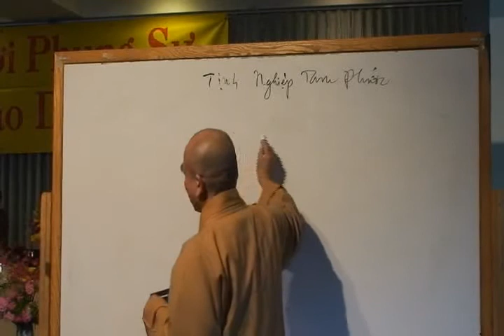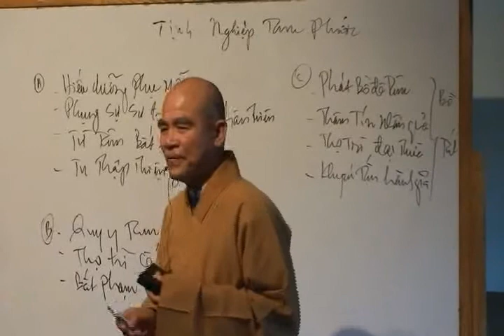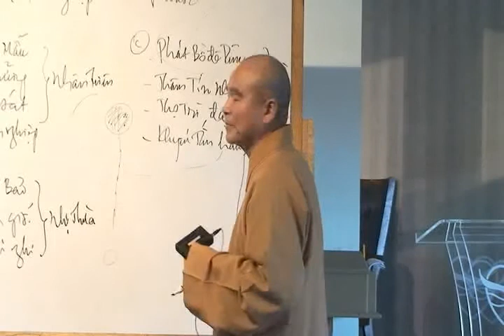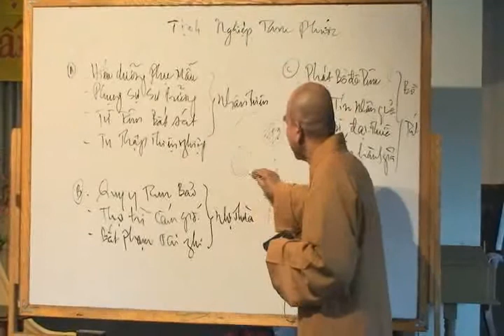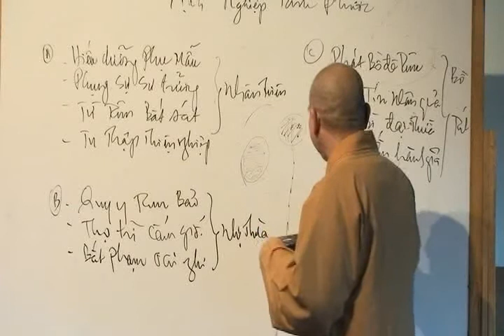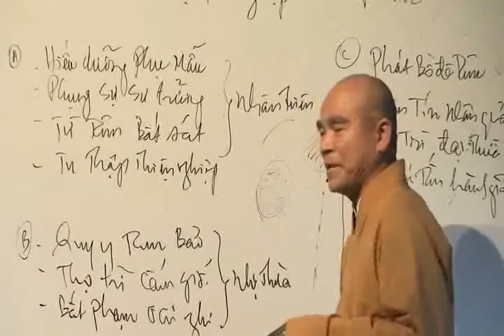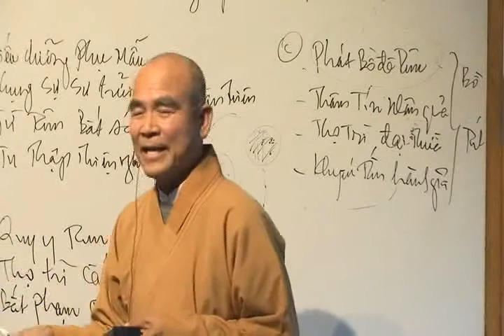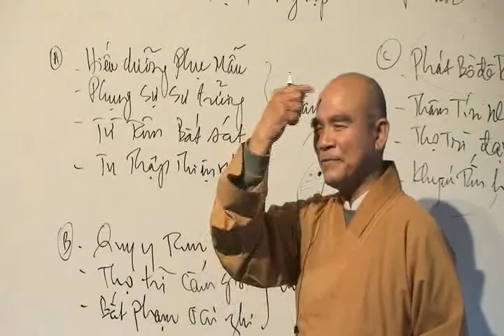Giới Thiệu Pháp Môn Tịnh Độ 04